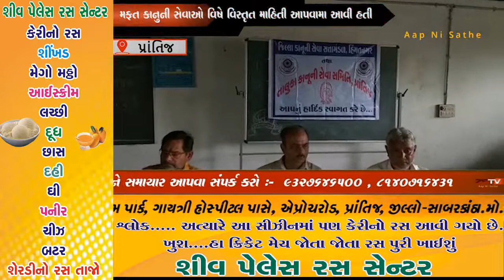prantij (prantij) પ્રાંતિજ ખાતે કાનૂની માર્ગદર્શન શિબિર યોજાઇ // ZSTVNEWS//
prantij zstvnewsgujarati zstv gujaratinews news પ્રાંતિજ પ્રાંતિજ ખાતે કાનૂની માર્ગદર્શન શિબિર યોજાઇ .
મફત કાનુની સેવાઓ વિષે વિસ્તૃત માહિતી આપવામા આવી હતી